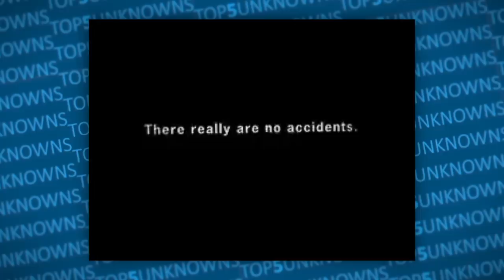5 Chilling Public Service Announcement Aired On LIVE T.V...